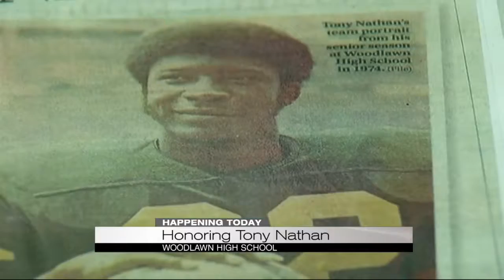Honoring Tony Nathan